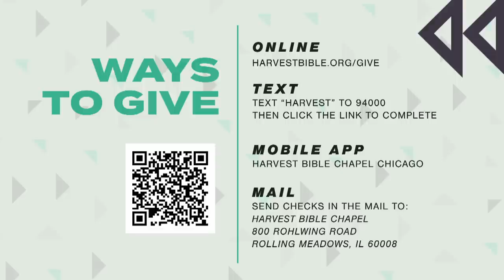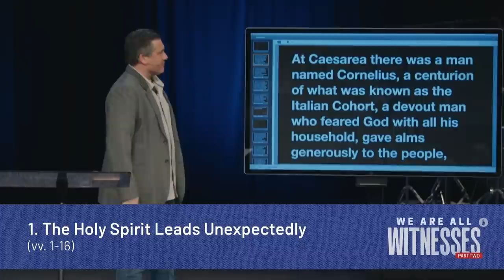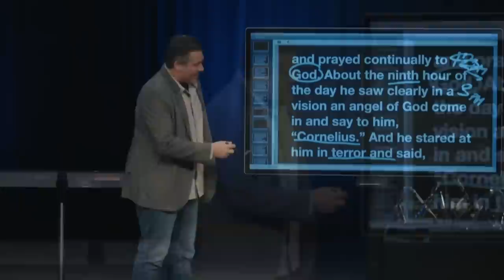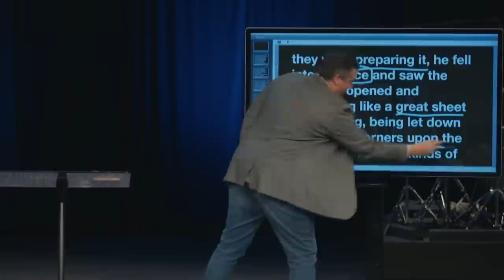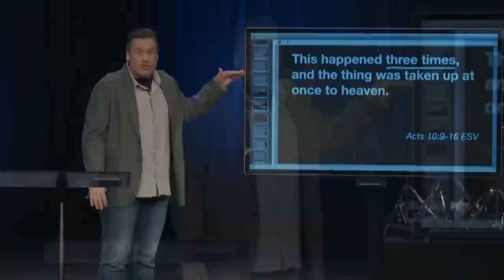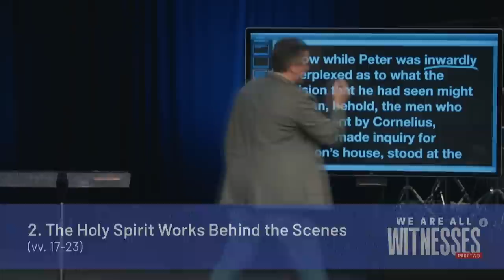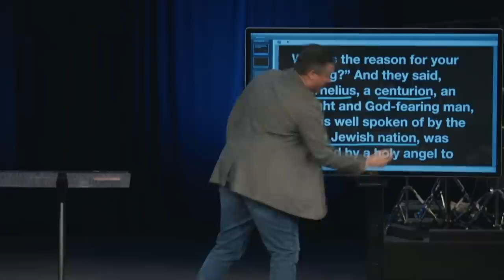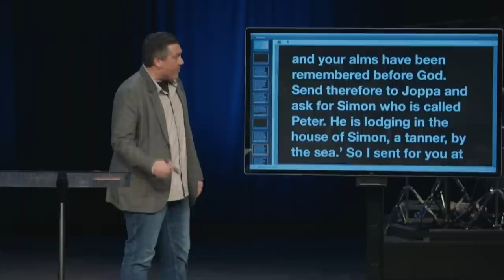Wholly the Holy Spirit | Dr. Jeff Bucknam, November 26–27, 2022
Learning Who the Holy Spirit is and what He does, we turn to Acts 10. We find that the Holy Spirit:

Leads unexpectedly
Works behind the scenes
Involves us, the followers of Jesus, in His joy
Wants a response
Tears down the walls

Watch the whole worship gathering featuring the message, Wholly the Holy Spirit from Acts 10:1–48.